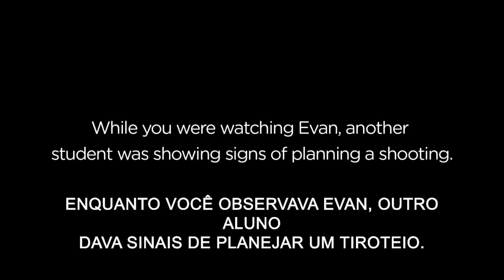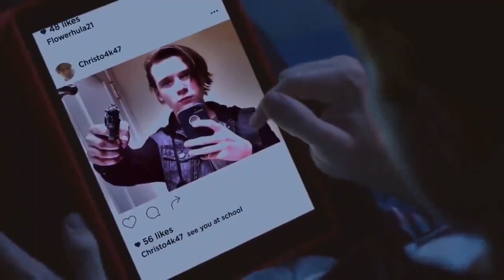Assista até o final e entenda os sinais.